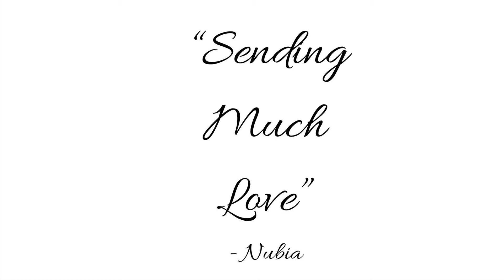Higher Version Of You!